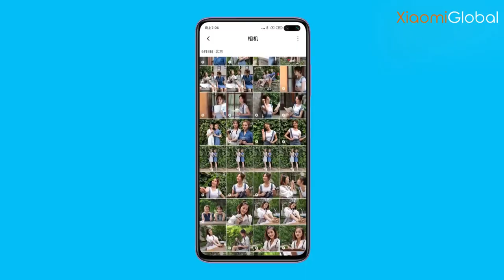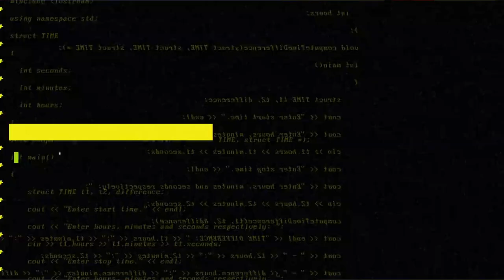5 Upcoming Smartphone Under 20000 Launch in India 2020🔥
Top 5 Best Upcoming Phones in 2020 February | Wait kar

My Mic

Asus Leptop

Source Video...
Official

Background Music.